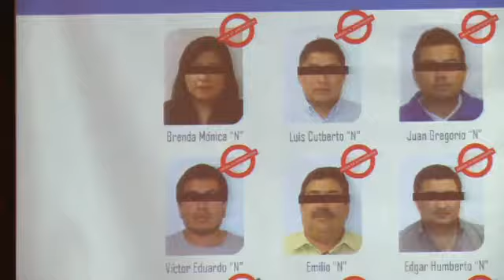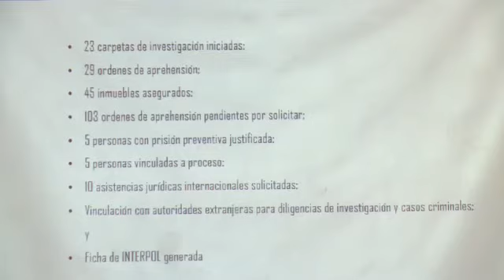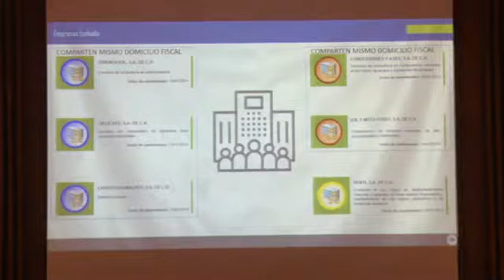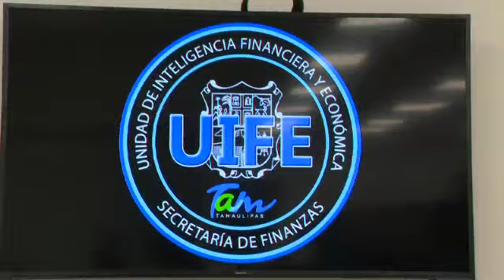CONFERENCIA UIFE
- Presenta Tamaulipas avances de investigaciones contra empresas factureras